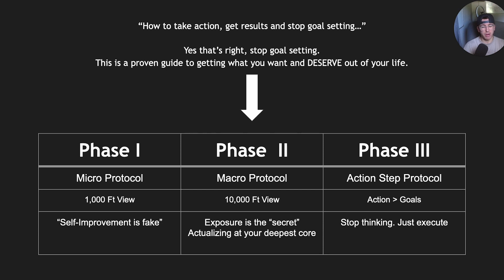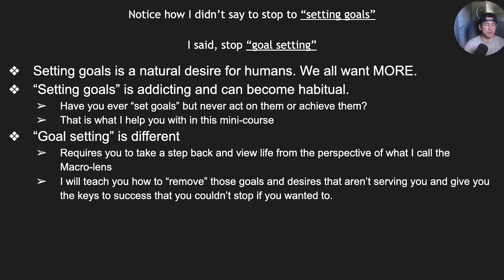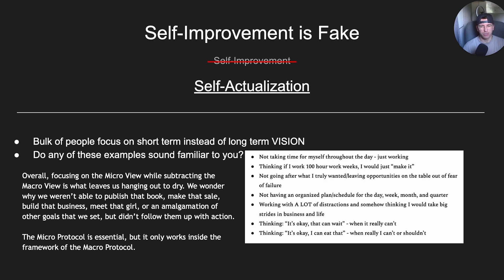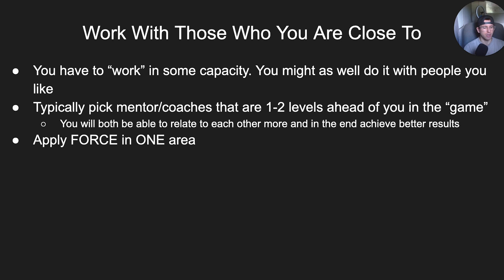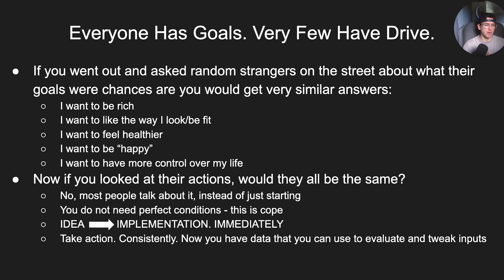Part 1: Action Step Protocol - Stop Setting Goals & Start Getting Results (FREE COURSE)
Welcome to Action Step Protocol, the ultimate free course designed to empower you to take action and achieve your goals!

Are you tired of feeling stuck, overwhelmed, or uncertain about how to make progress in your life? Do you have dreams and aspirations but struggle to turn them into reality?

That is exactly why I am giving this to you no string attached.

In this comprehensive course, we'll provide you with the tools, strategies, and mindset shifts necessary to overcome obstacles, break through limitations, and create a life filled with purpose and accomplishment. Whether you want to advance your career, improve your relationships, or enhance your personal development, Action Step Protocol has got you covered.

Chapters:
00:00 Intro
2:00 The 3 Phases
3:29 Stop Goal Setting
5:46 Self-Improvement is Fake
8:56 Applying Force
12:12 Do you have Drive?
16:43 Info on Free Material